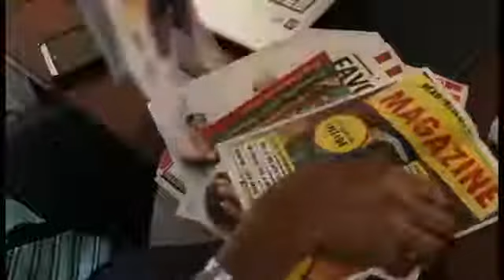Une histoire d'une fille qui aime faire bagay - Haitian Movie 2017 Best Haitian Movies 2017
Welcome to our BuzzFeed